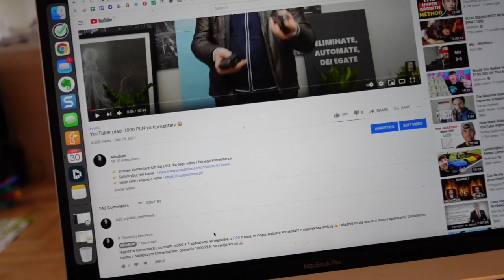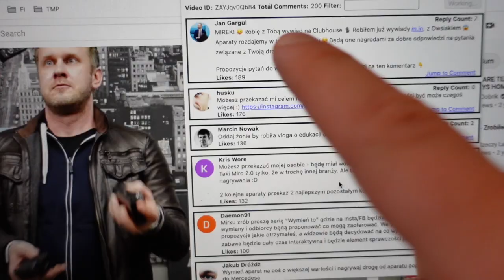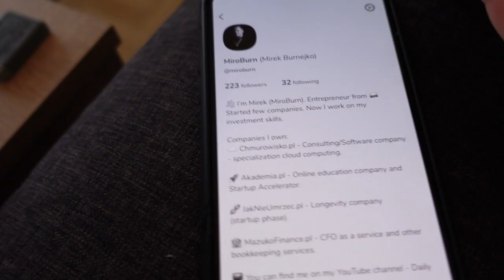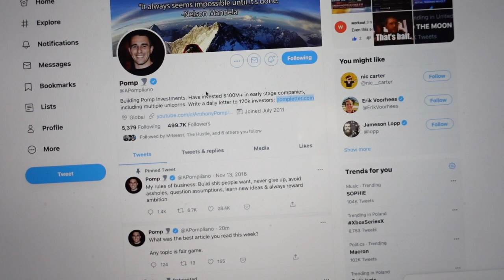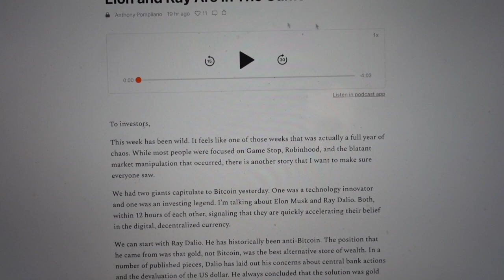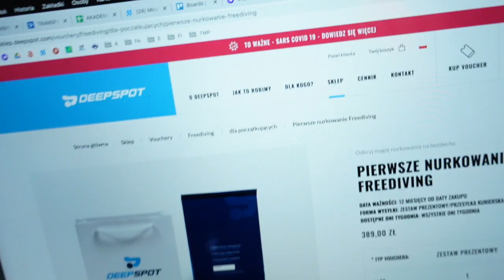Nurkowałem w NAJGŁĘBSZYM BASENIE na ŚWIECIE (czy to fajne miejsce, czy badziew? 😳)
👉 Sezon 6, Epizod 61, 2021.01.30